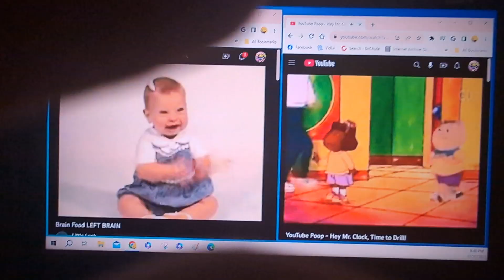Migration TV Spot but they're is Fire Alarms playing in the background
FIRE DRILL!🔥🔥🔥🔥🔥🔥🔥🔥🔥🔥🔥🔥🔥🔥🔥🔥🔥🔥🔥🔥🔥🔥🔥🔥🔥🔥🔥🔥🔥🔥🔥